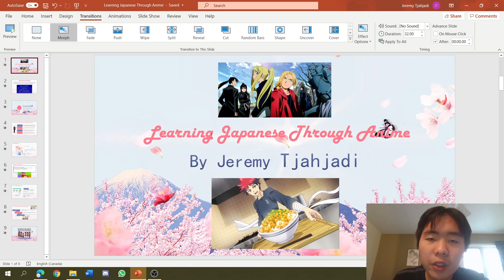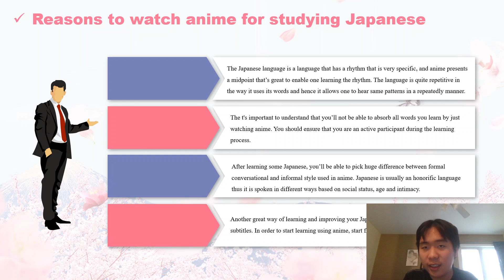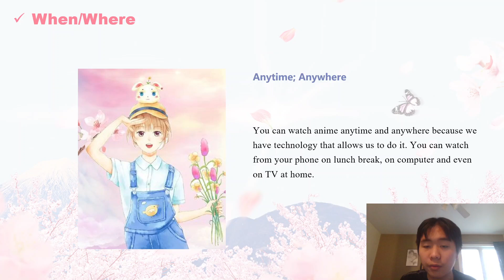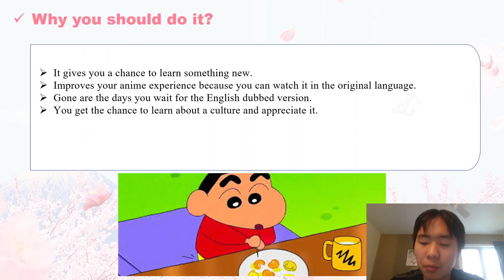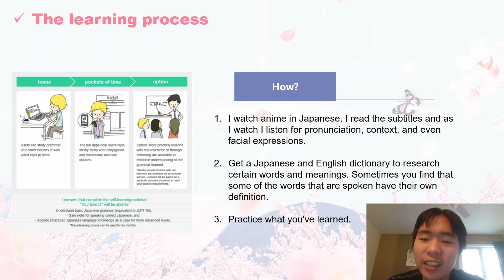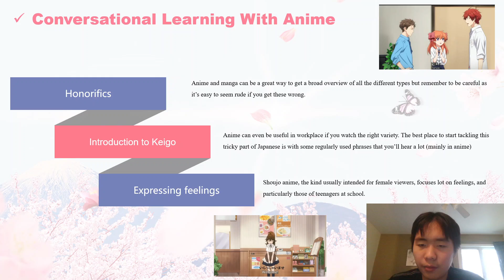Learn Japanese Through Anime!